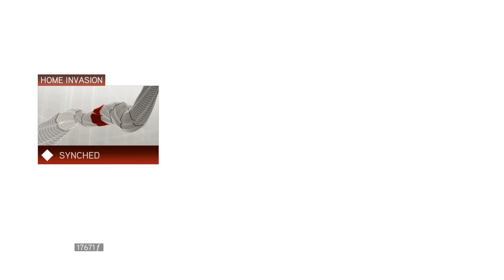LORENZO DE' MEDICI - Assassin's Creed II Playthrough Part 3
Ezio's revenge story takes hold, and he decides to become a tomb raider in the process.

Assassin's Creed II is a 2009 action-adventure video game developed by Ubisoft Montreal and published by Ubisoft. It is the second major installment in the Assassin's Creed series, a sequel to 2007's Assassin's Creed, and the first chapter in the 'Ezio trilogy'. The game was first released on the PlayStation 3 and Xbox 360 in November 2009, and was later made available on Microsoft Windows in March 2010 and OS X in October 2010 and January 2011.